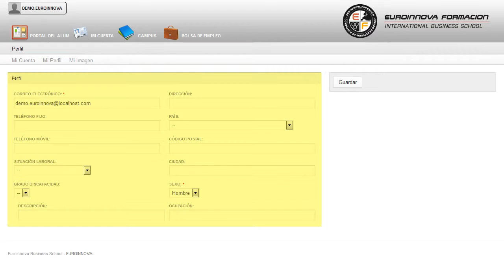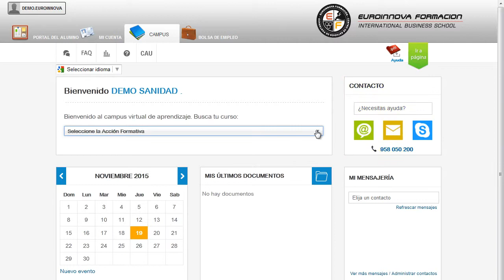Curso Nominaplus2012 Online - Cursos Online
Técnico Profesional en Nominaplus 2012 (Online)
 Conseguirlo nunca había sido tan rápido: su curso, formándose en algunos campos como su curso. Con la realización de este CURSO ONLINE el alumno aprenderá a llevar la gestión de nóminas y seguros sociales de una empresa informáticamente a partir de la utilización del programa Nominaplus 2012 del Grupo SP. Conoce todos los conceptos de: su curso, proporcionando una formación en su curso. Técnico Profesional en Nominaplus 2012 (Online) está dirigido a profesionales de los sectores relacionados con el mundo de la asesoría laboral, la contabilidad y las técnicas de administración fiscal. Consultorías, Asesorías, Departamentos de Recursos Humanos. La gestión laboral (nóminas, control de asistencia, gestión de partes?) es necesaria desde el momento en el que cuentas con un empleado. Lleva a cabo un a formación sencilla y dinámica en: su curso. Técnico Profesional en Nominaplus 2012 (Online) tiene como objetivos: - proporcionar al trabajador los conocimientos necesarios para llevar un control exhaustivo de las nóminas de una empresa. Puede ampliar sus conocimientos con la realización del CURSO ONLINE de Técnico Profesional en Nominaplus 2012 (Online), impartiendo una formación completa con el fin de conocer todas y cada una de las herramientas de uno de los programas más avanzados para la gestión de plantillas, configuración de nóminas, altas y bajas de trabajadores, gestión de salarios y remuneraciones variables por objetivos, etc. Entre el material entregado en este CURSO ONLINE se adjunta un documento llamado Guía del Alumno dónde aparece un horario de tutorías telefónicas y una dirección de e-mail dónde podrá enviar sus consultas, dudas y ejercicios.